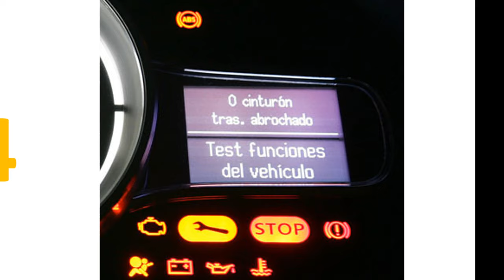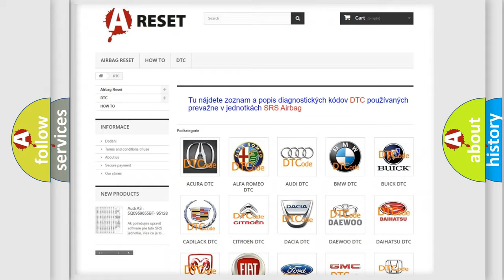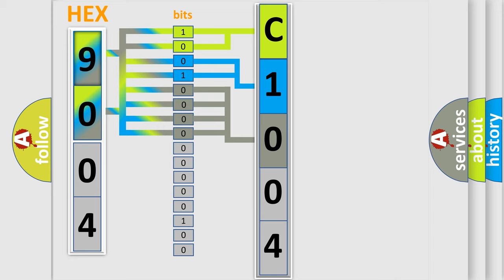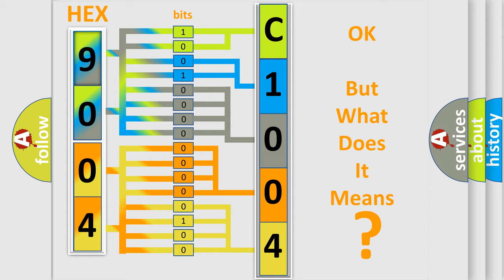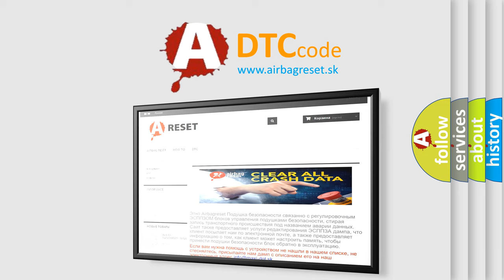DTC Fiat C1004-17 Short Explanation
Contents:
0:21 Basic DTC analysis according to OBD2 protocol standard.
1:48 Insight into programming
2:58 A diagnostically understandable description of the Diagnostic Trouble Code
3:05 Basic error definition

Make:
FIAT
Code:
C1004-17
Definition:
Battery Voltage Input Circuit-Circuit Voltage Above Threshold
Description:
The Left Blind Spot sensor (LBSS) supply voltage is greater than 16.0 volts.
Cause:
Vehicle Charging System
Left Blind Spot Sensor (Lbss)
Failure Type: